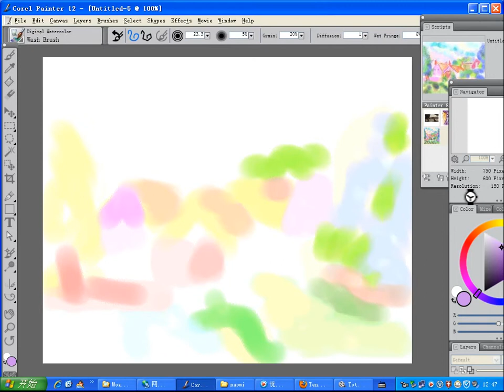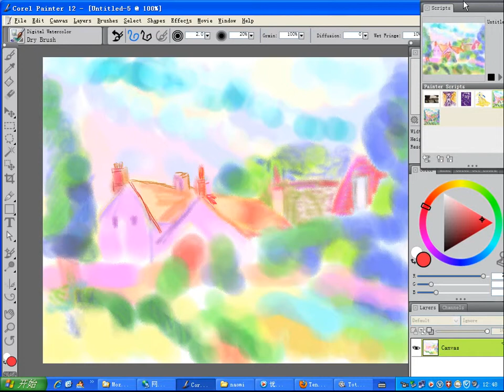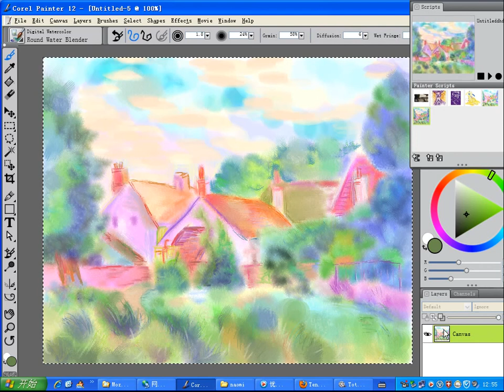copy old masterpiece, landscape digital watercolour painting, 2013 07 09 12 47 33